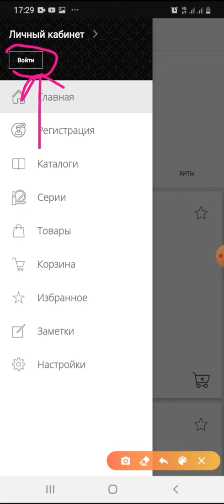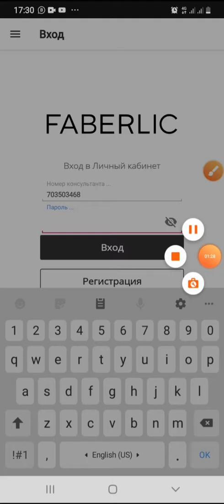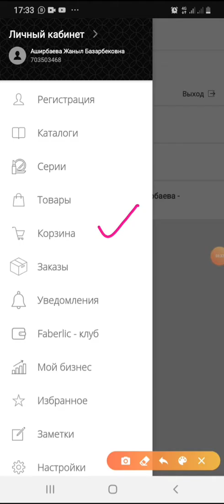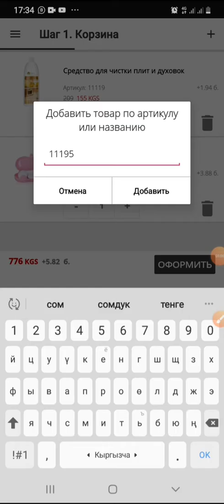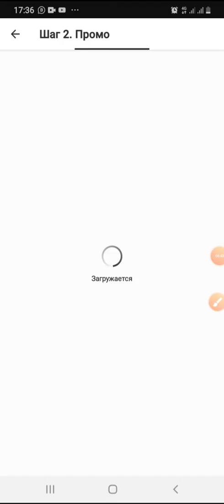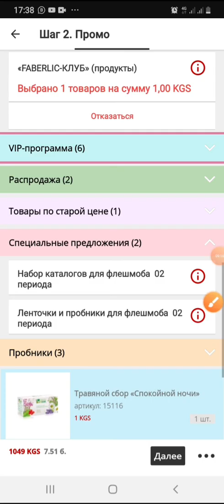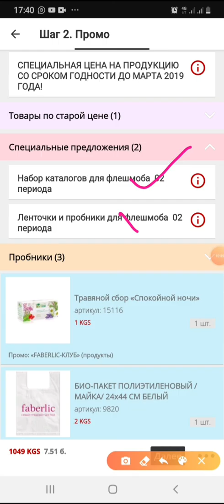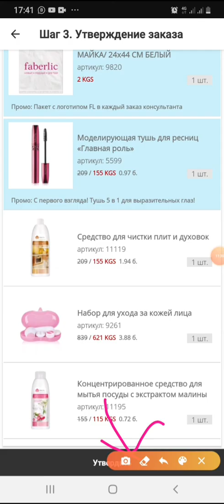ФАБЕРЛИКтин приложениесинен заказ кетирүү